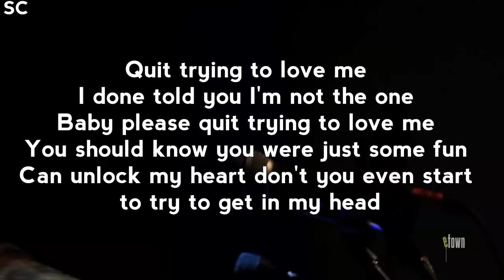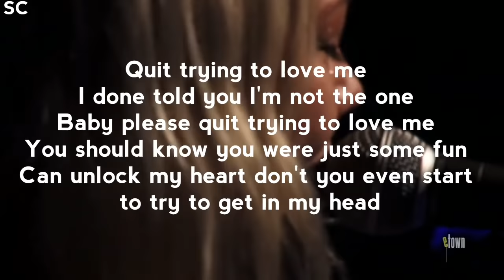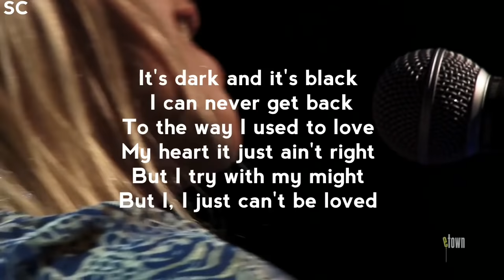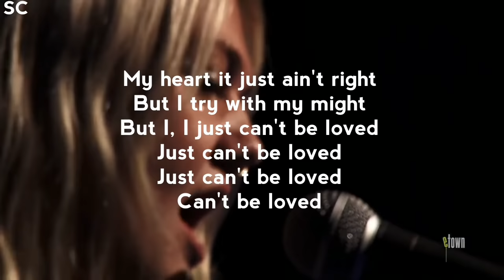ELLE KING - CAN'T BE LOVED // LYRICS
ELLE KING - CAN'T BE LOVED
LETRA INGLES// LETRA // LYRICS